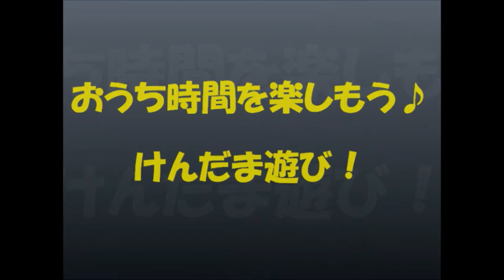おうち時間を楽しもう♪ けんだま遊び！【長野県飯田市からのお知らせ】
飯田市公立保育園の保育士が、コロナ禍に過ごすおうち時間を楽しめるよう、親子で楽しめる遊びを提案します。
ぜひ、けんだま遊びのいろいろな技に挑戦してみてください。